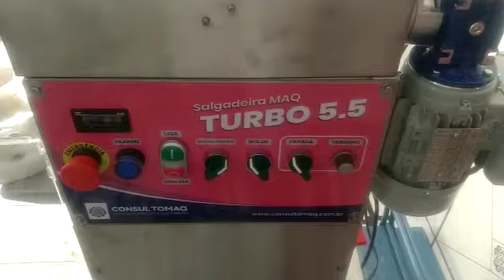Produção de salgados - Salgadeira Maqturbo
Imagina poder produzir diversos tipos de doces e salgados e ainda otimizar o seu tempo de trabalho?
Com uma Máquina de Salgados você aumenta o seu lucro em até 400% e ainda transforma o seu jeito de produzir sem perder a qualidade.

Neste vídeo o cliente está produzindo coxinha e enroladinho na nossa Salgadeira MaqTurbo 5.5.

Clique aqui para falar com a gente no WhatsApp